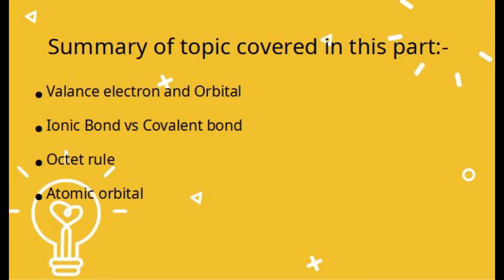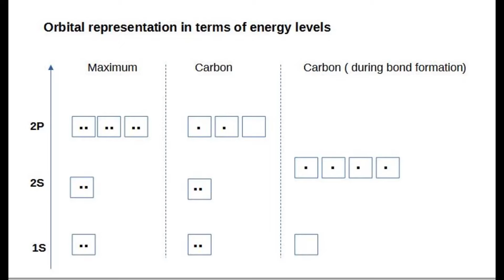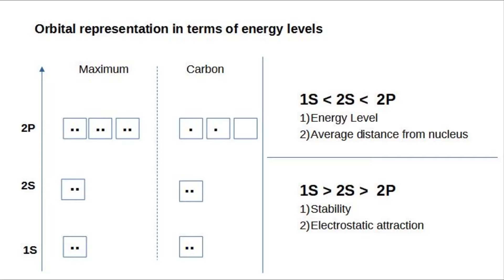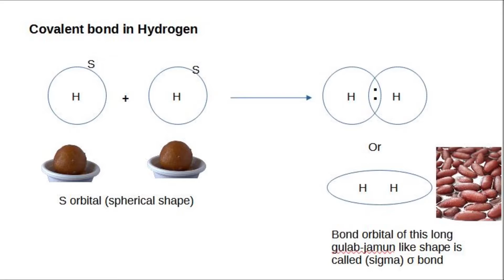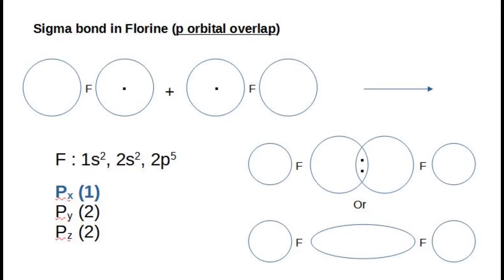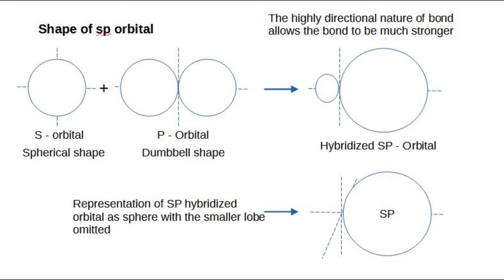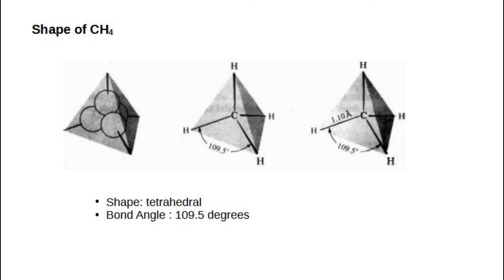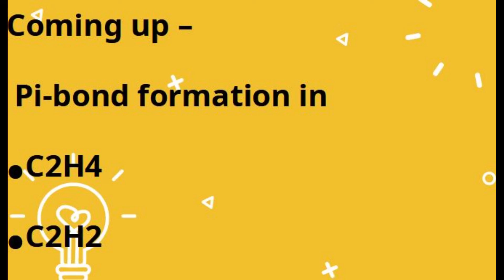Organic chemistry basic concepts (in Hindi) - part 1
0:00 - Background
1:32 - Carbon and orbitals
3:22 - Shapes of orbitals
4:41 - Energy states
7:30 - Ionic and covalent bonds
11:12 - sigma bond in Hydrogen (s overlap)
14:20 - sigma bond in Hydrogen (p overlap)
16:09 - sp hybridization
22:09 - sp2 hybridization
23:00 - sp3 hybridization
24:00 - Summary
25:57 - Coming up (pi bond)